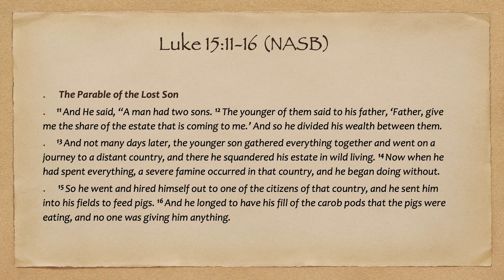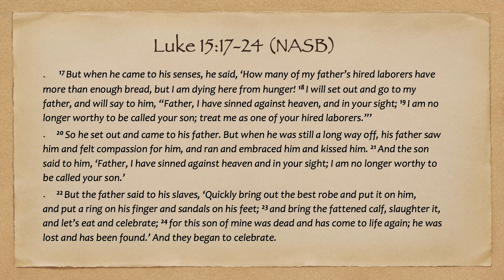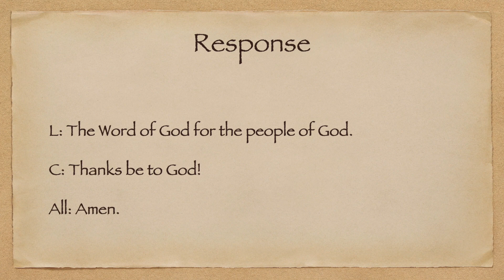The Heart of God (Message for Sunday, July 2, 2023)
Pastor Choi talks about the heart of our Heavenly Father through the parable of the lost son (a.k.a. the prodigal son). He exhorts God's people to have God's heart and welcome people who come to the Lord through their repentance.